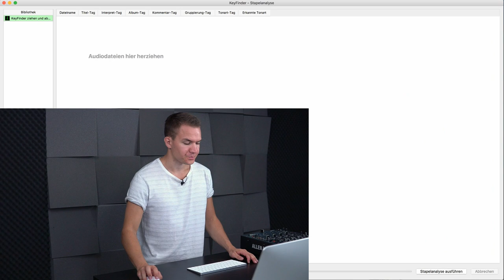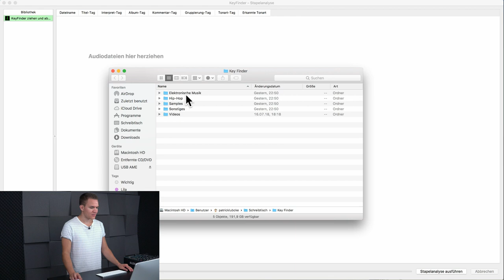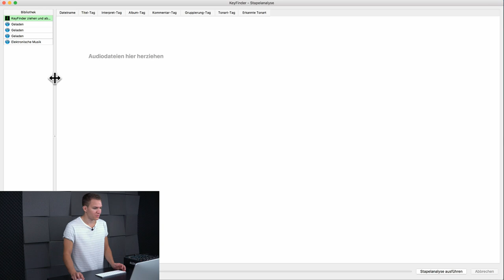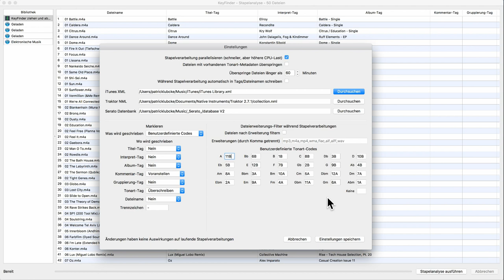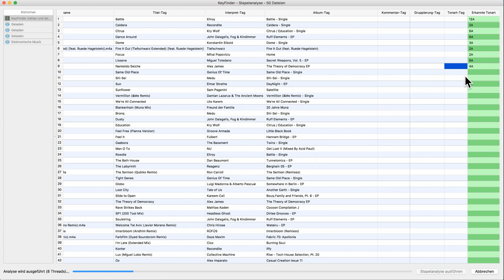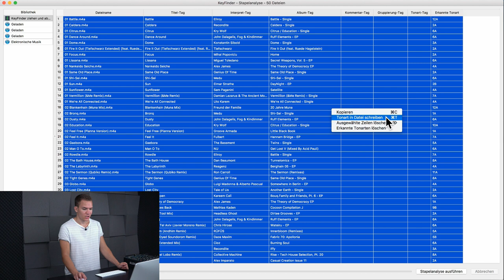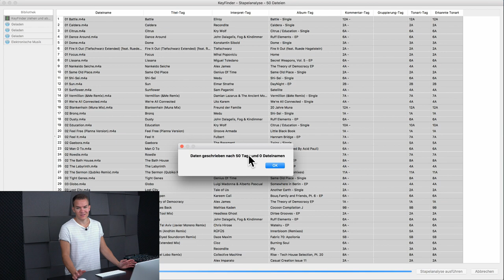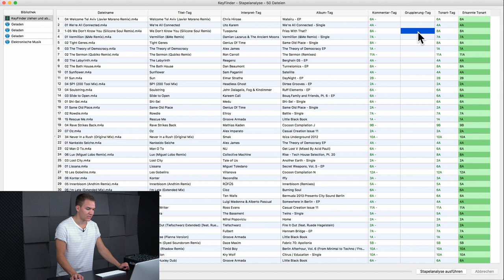JEDE Funktion von Key Finder erklärt | Lektion 3.12 - Key Finder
Key Finder ist eine extrem abgespeckte Version von Mixed in Key und beaTunes. Dafür ist sie kostenlos und verrichtet genauso ihren Dienst, wenn es um das analysieren des Keys geht. Es ist ein tolles Tool für jeden DJ und somit Wert eine eigene Lektion zu bekommen.

0:00 Intro
0:37 Oberfläche
2:31 Einstellungen
5:46 Key-Analyse
8:57 Fazit & Outro